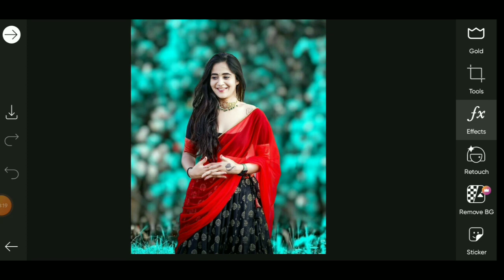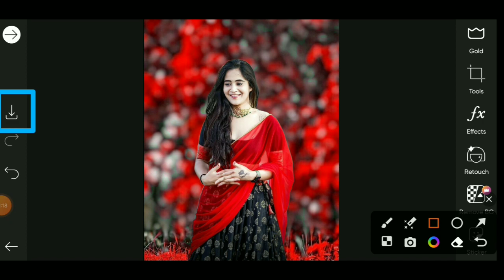PicsArt 😂 Best Editing ||PicsArt photo edits|| Photo background Colour change Editing?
PicsArt 😂 Best Editing ||PicsArt photo edits|| Photo background Colour change Editing?Hi friends, तो कैसे हो अब सब ? उम्मीद है की अब सब बरिया होंगे । आज हम आपके लेकर ले आए है एकदम मस्त फोटो एडिटिंग । जो देखने में बोहत खूबसूरत लग रहे है । आपको कैसा लगा comment करके हामे बताएं । video को पूरा end तक देखना । अर किसी भी जानकारी पाने के लिए मुझे Instagram पर Direct massage (DM) करे ।

face cleaning photo editing instagram
new 2021 photo editing sketchbook
background blur
new photo editing background change
photo editing song photo kaise banate hain